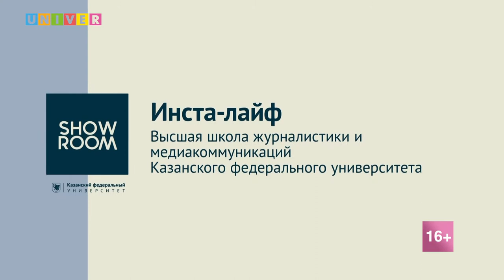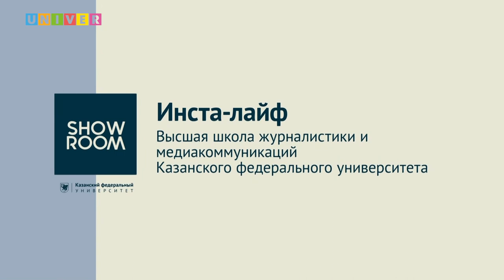Инста-лайф. Высшая школа журналистики и медиакоммуникаций КФУ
В КФУ прошел дней открытых дверей в формате «инста-лайф»  Высшей школы журналистики и медиакоммуникаций. Абитуриенты и их родители смогли получить информацию о порядке поступления в КФУ, условиях обучения, студенческой жизни